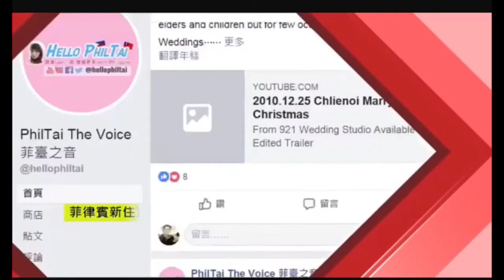Filipina Gen Hellophiltai on Taiwan National Tv for We are Family